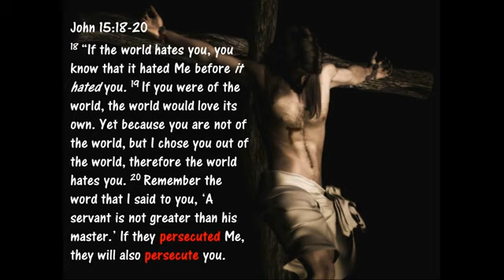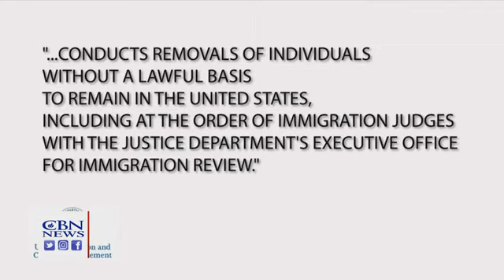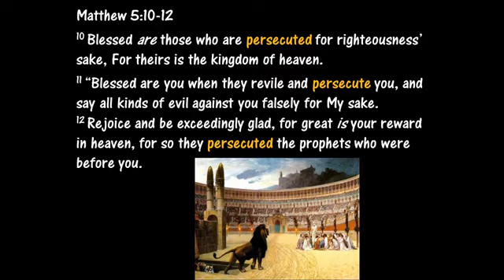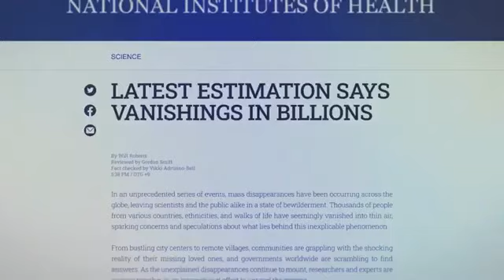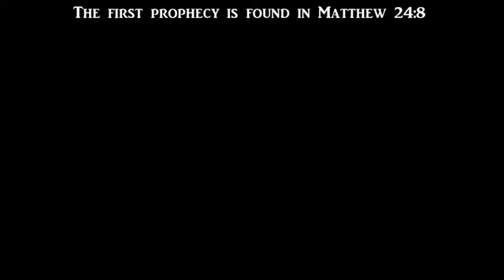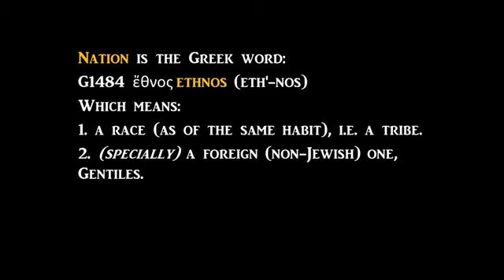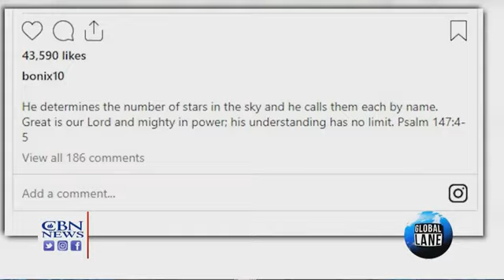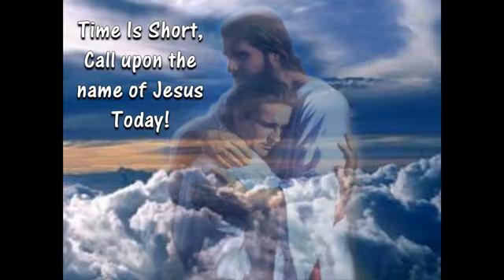World Events Pointing to the Rapture…The Event That Will SHOCK And ROCK The World